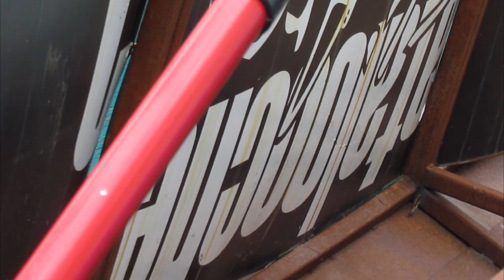CatCage: Hot Slow Winds (2016)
Avenue - Hot Slow Winds